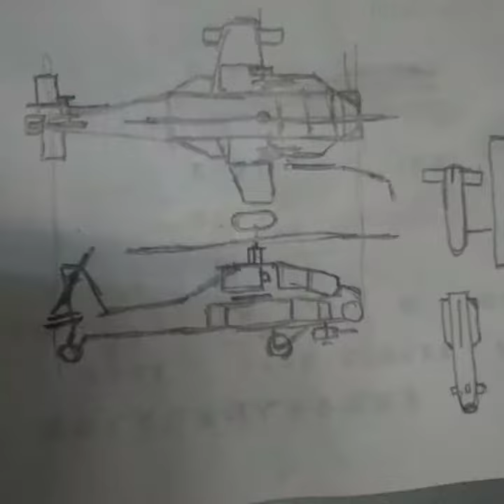2021吳建正_藝術家🌹科學木工作品+寫生+家人. He is my brother.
2021吳建正_科學木工作品+寫生+家人. He is my brother.